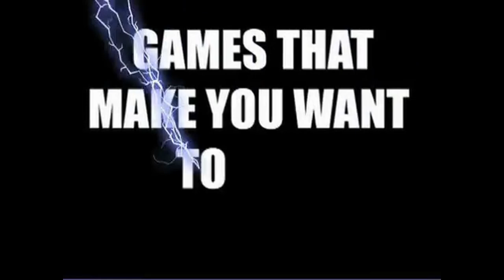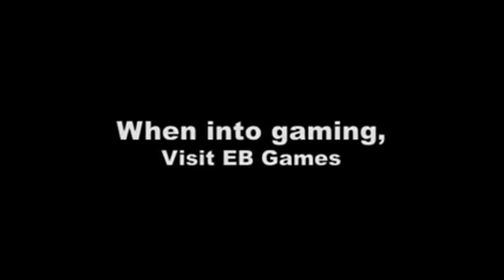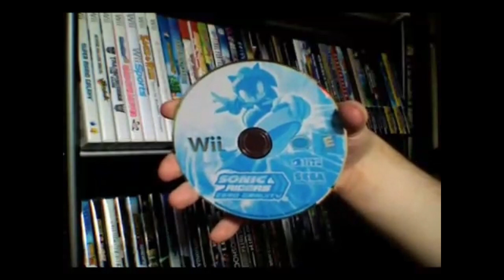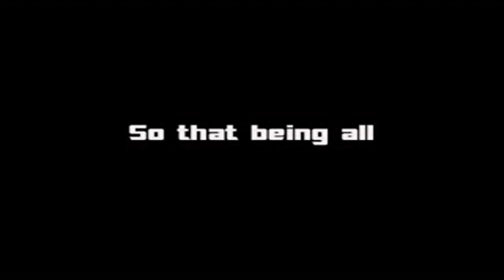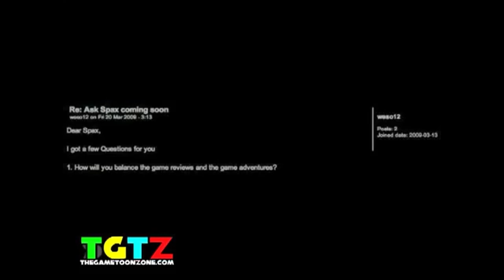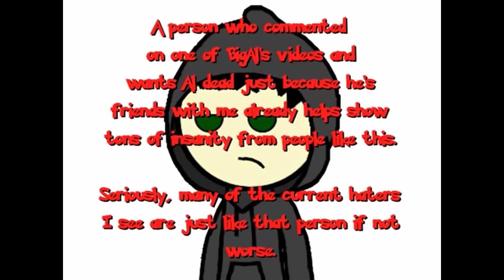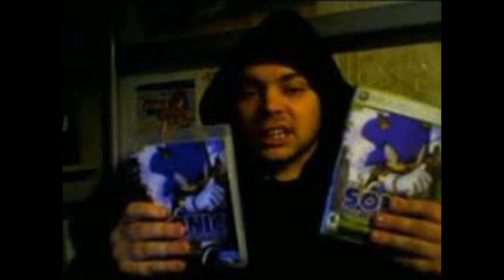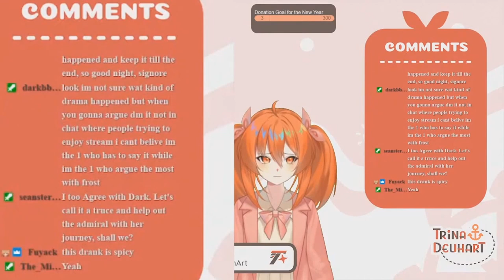Merry Christmas Spax3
Because the best gift this Christmas is to revive old times!

Here are the timestamps:

00:00 Sonic 06 Review
10:49 Sonic  & The Secret Rings Review
20:45 Sonic Genesis Review
34:39 Mario Virtual Console Review
44:19 Super Paper Mario Review
51:54 TMNT Review
58:59 WarioWare Review
01:09:03 Transformers Review
01:18:37 Mario Lost Levels Virtual Console Review
01:22:50 Sonic 1,2 and Spinball Genesis Review
01:33:43 Sonic Riders Zero Gravity Review (Only available with commentary)
01:43:57 My Views on 3D Sonic Games
01:52:42 A Gaming Message from Spax
01:55:35 SANIC X DUB GAYMER FANS!
02:18:51 Hellsing920 Epic Rant Spax3
02:26:44 Mephiles the Dark Spax3 Rant
02:29:33 Ending the Drama Part 1
02:40:33 Ending the Drama Part 2
02:51:33 I didn't sue anyone
02:57:25 The Final Straw
03:07:28 Emergency Skype Discussion!
03:18:24 Videos are being removed from Youtube
03:20:01 Creepy Roleplay Vid
03:21:08 QA Show Ask Spax
03:26:25 Good News Bad News
03:26:55 Confronting the Past, except not really..
04:04:03 Spax seeks attention during MikeMaverick Banjo Kazooie Reveal Stream
04:06:50 Banjo Kazooie Livestream Post-Drama
04:21:45 2019 Incident Part 1
04:25:05 2019 Incident Part 2
04:38:40 2019 Incident Part 3
04:53:35 Spax's Double Standards
04:54:22 SimpletonApollo / PrinceOfMoose Confronts Spax Part 1 (2021)
05:06:42 SimpletonApollo / PrinceOfMoose Confronts Spax Part 2 (2021)
05:32:21 Spax3's Twitter Outrage 2021
05:35:36 Spax3 Ruins Trina's Discord Party Part 1
05:41:17 Spax3 Ruins Trina's Discord Party Part 2